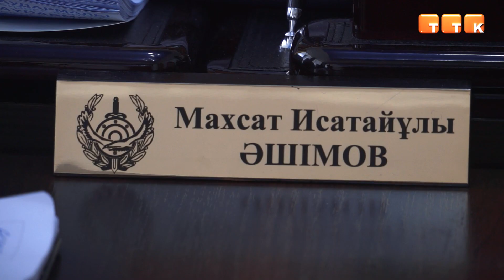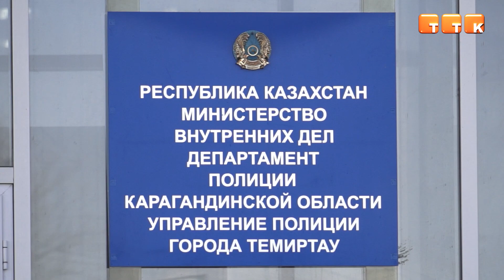Единый приём граждан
В Темиртау прошла Республиканская акция «Единый приём граждан». С начальником УП города смогли встретиться все желающие граждане.

1 апреля начальник Управления полиции города совместно с заместителем начальника и руководителями служб и отделов провели личный приём граждан. Одна из жительниц, пришедших на встречу, рассказала о личном горе и попросила помощи. Дело в том, что её сын стал наркоманом ещё в 90-е годы. С того времени он несколько раз проходил реабилитацию, в т.ч. в зарубежной клинике. Однако 12 лет назад он вернулся в родной дом и не смог противостоять зависимости.
Жительница г.Темиртау: «Я пришла к начальнику, чтобы уже как-то решить этот вопрос. Можно или нет направить его на лечение в Сарань или в какие-то организации, которые требуют длительного лечения. Я ему помогаю все 12 лет. Три раза я его сдавала в наркологию, я его лечила. Мы с ним сами вместе лечились, я ему помогала, он хотел, но не мог бросить. А сейчас всё хуже и хуже. Мне кажется, он на последней стадии».
Начальник Восточного отдела полиции Ерлан Садыбеков ответил на просьбу о помощи: сотрудники проведут медосмотр наркозависимого. В случае, если медицинское заключение покажет, что мужчине необходимо лечение, его госпитализируют в спец.центр.
Ерлан Садыбеков, начальник Восточного отдела полиции УП г.Темиртау: «Вы сами понимаете, что мы вместе с ним пойдём анализы сдавать, медосмотр проходить – это займёт определённый период времени. После этого мы направим материал, когда получим справку, экспертизу. Если он наркоман, то материал отправится в административный суд, где ему определят лечение на 6 месяцев или на год».
Приём посетили и граждане, которые выразили благодарность сотрудникам Управления полиции за добросовестную службу. Так, волонтёр Дмитрий отслеживал деятельность полицейских и отметил хорошие результаты.
Дмитрий, житель г.Темиртау: «Это сразу стало заметно. Весь руководствующий состав в отделах поменялся, в управлении полиции тоже поменялся. Сразу видно, как начали сотрудники полиции себя вести. Начали нормально общаться с гражданами. Сразу заметно всё».
Акция «Единый день приёма граждан» была внедрена в 2019 году. Начальник УП Темиртау отмечает, что с того времени мероприятие проводится каждый год с целью обеспечения обратной связи с населением, решения их проблемных вопросов и для повышения уровня доверия граждан к полиции.
Махсат Ашимов, начальник УП г.Темиртау: «Если в том году 180 тяжких преступлений зарегистрировано, то в этом году – 91. Это всё благодаря профилактическим работам полиции. Нам помогают общественники, блоггеры, проходят разного рода акции».
Акция проходила с 10 утра до 6 вечера. Всего в УП города обратилось около 20 темиртаусцев.